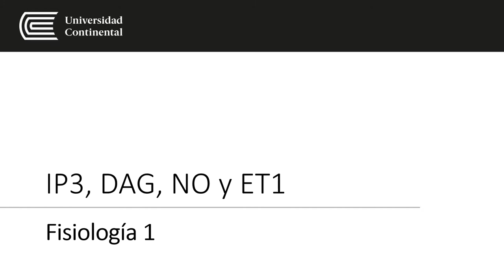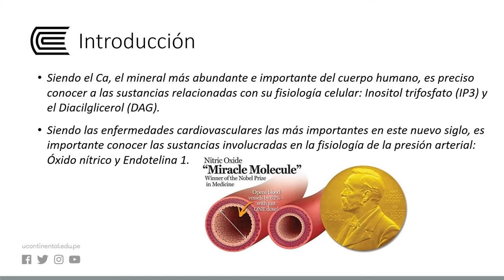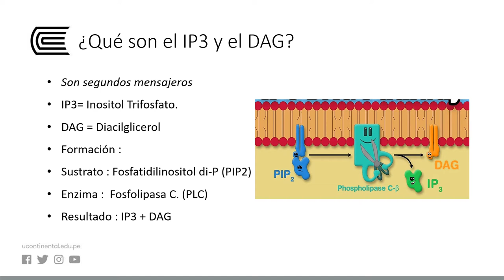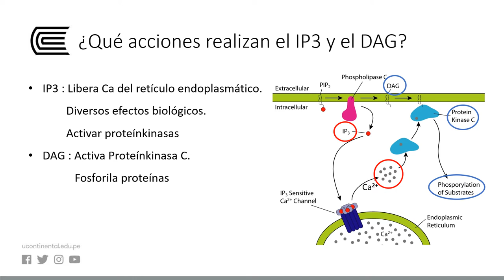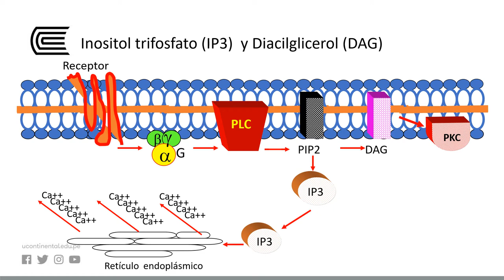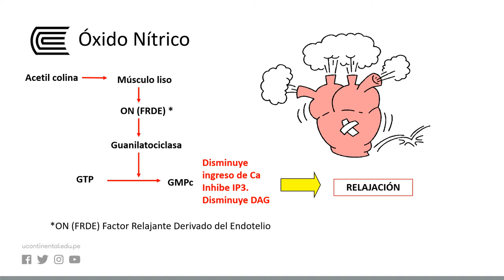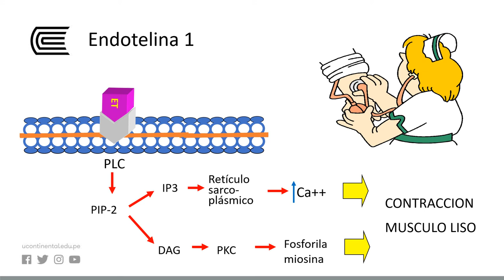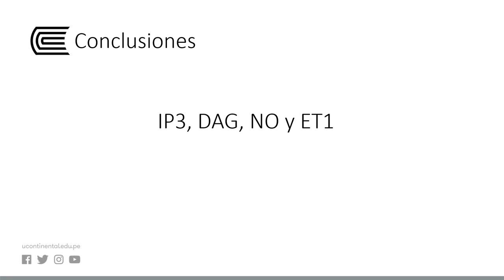IP3, DAG, NO y ET1